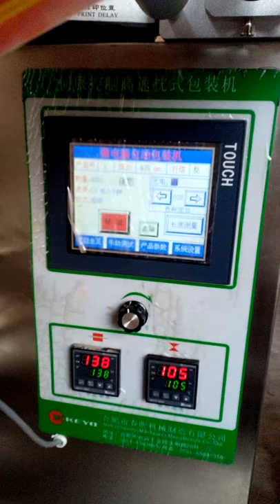ice pop freeze ice pops ice lolly/ soft bottle pillow type packing machine